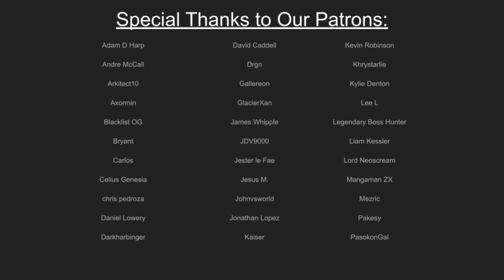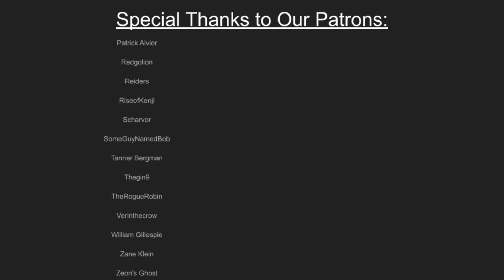JALTER UPDATE ABUNDANCE - Let's Talk! Fate/Grand Order Podcast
Okay kids, we're cooking up a new episode. We got Melt buffs, we got animation updates, we got PLENTY of mailbag, and we wrap up our thoughts on Halloween Rebellion. Plus, lucky talks Gacha, Metaphor and Omega's seen some of the Yakuza TV series! Tune in

Your Hosts!